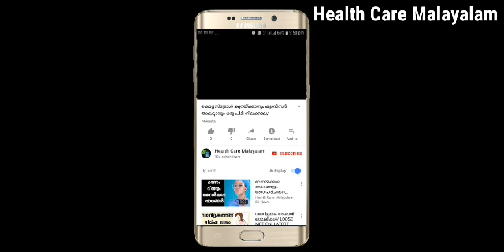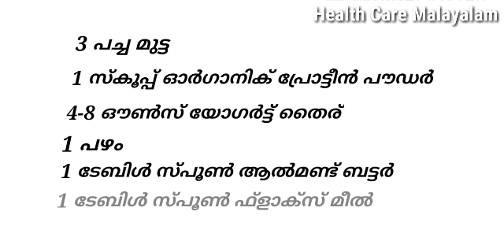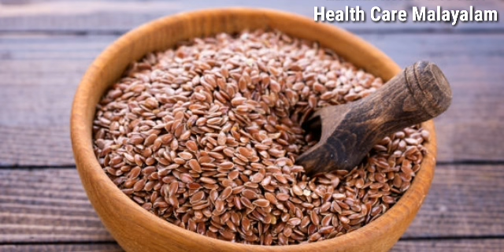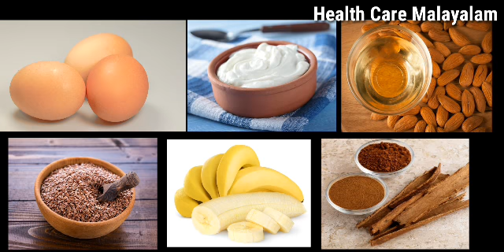ഉറച്ച മസില്‍ ഒരു മാസം കൊണ്ട് ഉണ്ടാക്കാം|BODY BUILDING FOOD TIPS MALAYALAM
You can make a few months with a firmly muscle. Best food to eat for muscles and strength.